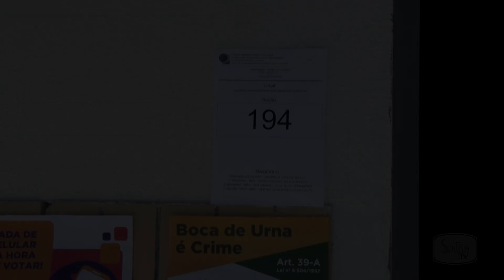Edmilson Júnior, prefeito em exercício de Quixeramobim, vota no início da tarde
O prefeito em exercício de Quixeramobim, Edmilson Junior, votou no início da tarde deste domingo, 2, no Polo Universitário Andrade Furtado. Confira.